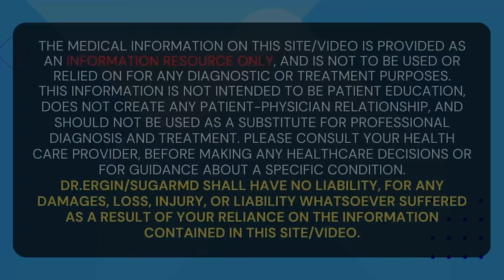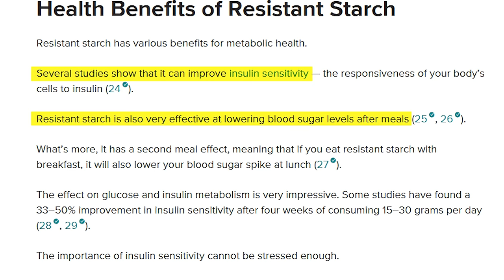Eat Potatos This Way WITHOUT Blood Sugar Spikes!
Want more valuable information that I don’t post here? Sign up to my newsletter and get PREMIUM knowledge as well as a FREE diabetes Ebook

Looking to satisfy your potato cravings without engaging in an epic battle with your blood sugar levels? Well, have no fear my fellow spud enthusiasts, for there is a sneaky way to enjoy those delicious tubers without undergoing a glycemic meltdown.